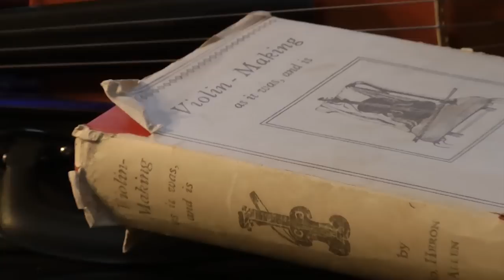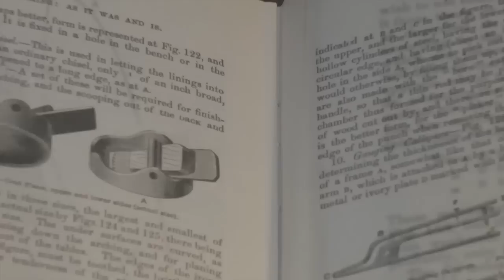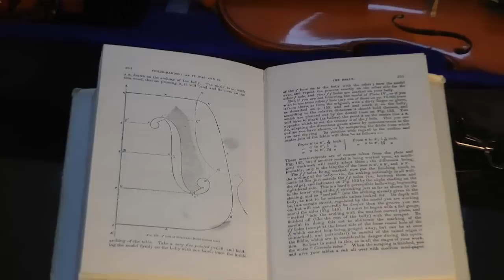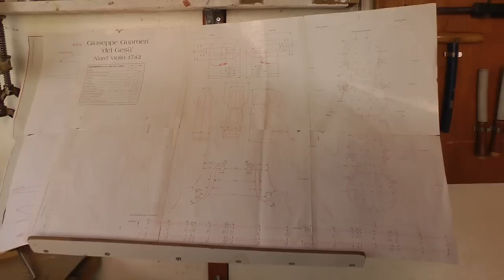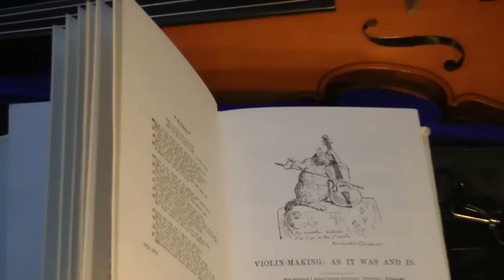"Men in Sheds" - The Luthier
The Luthier - A Documentary.
My dad spent the majority of his working life as an engineer but on retirement, turned his attentions to his true passion...the violin.
He has played the instrument as an amateur since he was very young, but had always wanted to make a violin.
On retirement, he realised this ambition and has produced not just one but over 20 of these beautiful instruments to date.
The footage was filmed over a year, when he was 84, and, although not as prolific as he once was, he is still regularly to be found working away, crafting these beautiful instruments in his shed.
I hope you enjoy this tribute to my dad's achievements as much as I enjoyed producing it.
Thanks.
GRoB